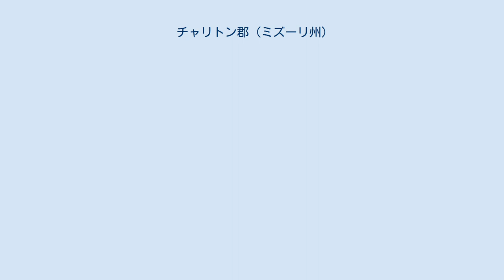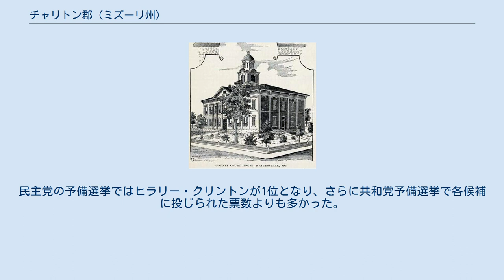チャリトン郡 (ミズーリ州)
チャリトン郡（英: Chariton County）は、アメリカ合衆国ミズーリ州の北部、ミズーリ川の北岸に位置する郡である。
2010年国勢調査での人口は7,831人であり、2000年の8,438人から7.2％減少した。
郡庁所在地はキーテスビル市（人口471人）であり、同郡で人口最大の都市はサリスベリー市（人口1,618人）である。
チャリトン郡は1820年11月16日にハワード郡から分離して組織化され、郡名はミズーリ川の支流チャリトン川に因んで名付けられた。
 チャリトン郡は主にケンタッキー州やテネシー州などアップランドサウスと呼ばれる地域から移住してきた開拓者が入った。
彼等は奴隷と共にその制度をこの地域に持ち込み、直ぐにテネシー州中部やケンタッキー州で栽培していた麻やタバコの栽培を始めた。
ミズーリ川の南北両岸に南部人が多く入った開拓地の一つであり、文化や伝統も持ち込んだのでリトル・ディキシーと呼ばれるようになり、チャリトン郡はその中心だった。
南北戦争の時は強く南軍を支持した。
 チャリトン郡の地方レベルでは民主党が完全に政治を支配しており、郡の選挙で選ばれる役職を独占している。
 2008年大統領予備選挙 2008年の大統領予備選挙で、チャリトン郡は二大政党の候補者をどちらも州全体と全国で二位に終わった者を選んだ。
民主党の予備選挙ではヒラリー・クリントンが1位となり、さらに共和党予備選挙で各候補に投じられた票数よりも多かった。